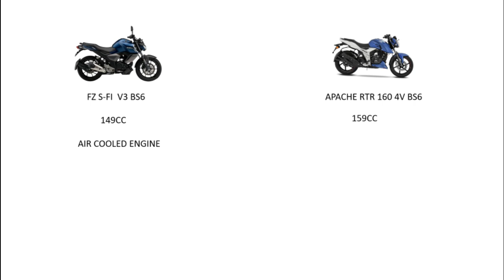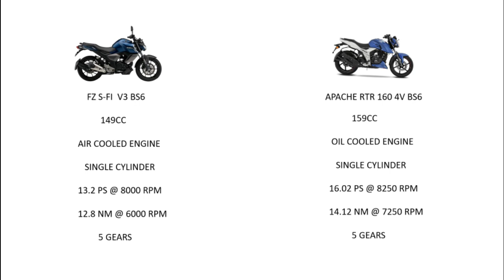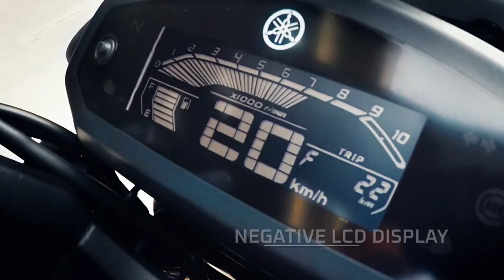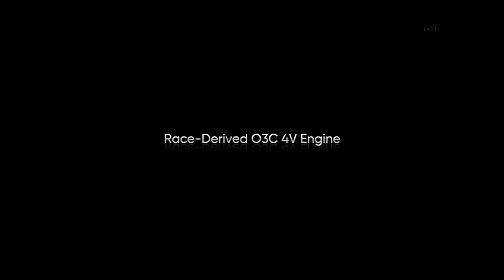RTR 160 4V BS6 VS FZ S-FI V3 BS6 FULL COMPARISON || 2020